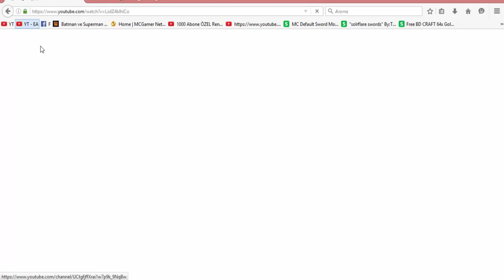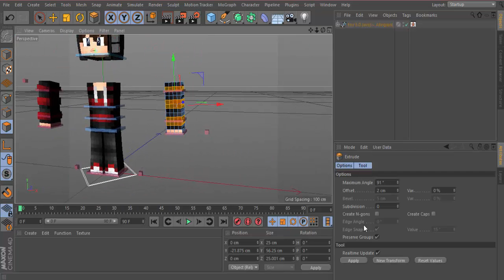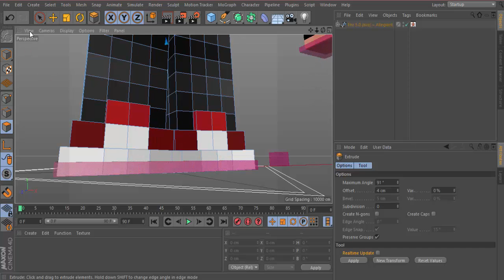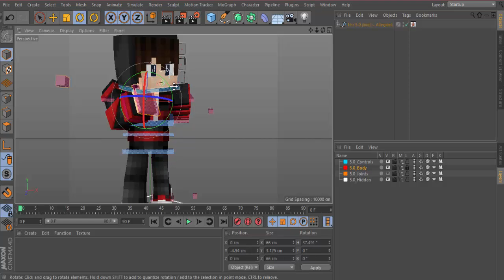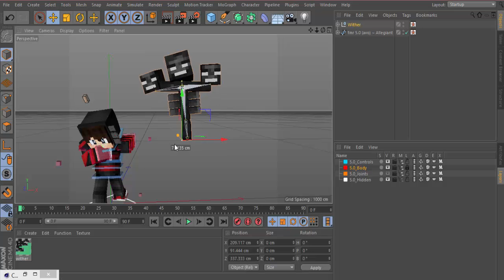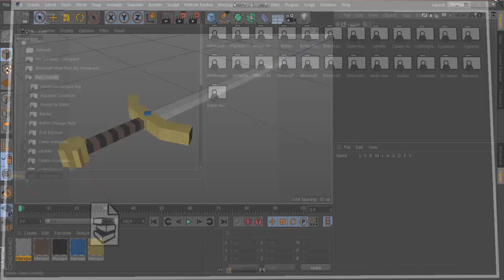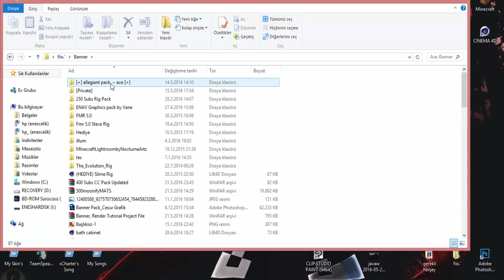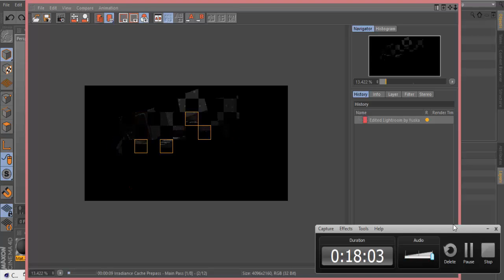How to make banner?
Hello,

I  fiix.'( Enes)I turn to you in this channel design.

Having 1K on top with six channels to Channel Free Money.